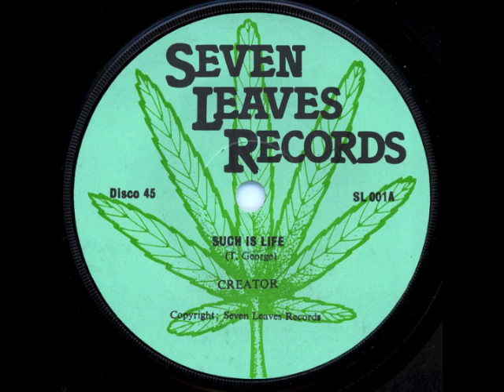Such Is Life - Lord Creator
Lord Creator as Creator aka Prodigal Creator
Produced by Lee Perry
Seven Leaves Records (UK), 1978